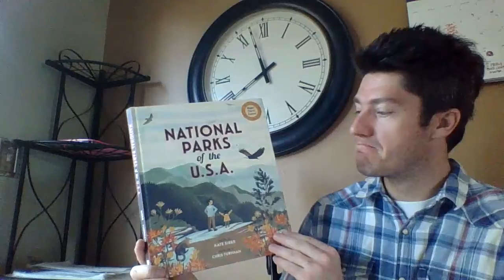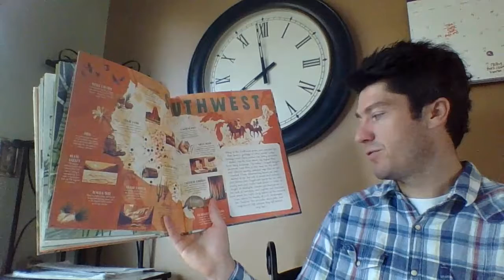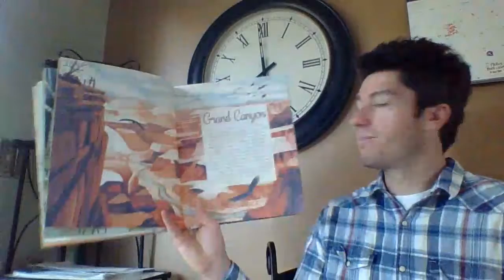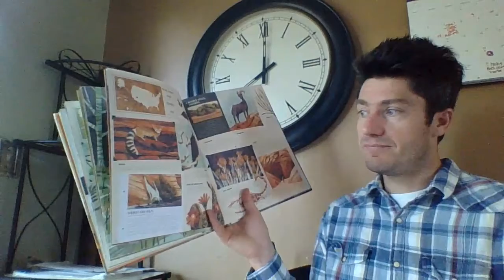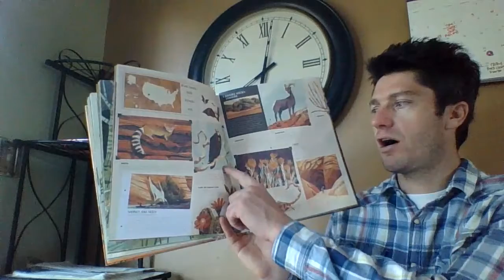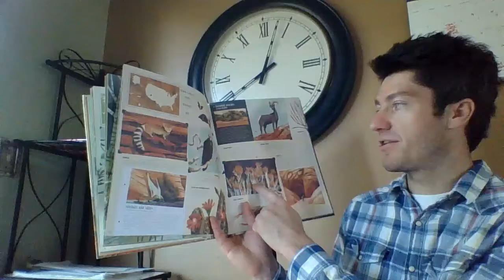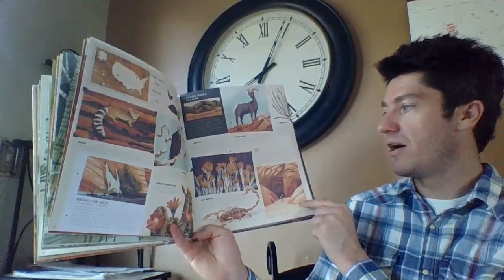Grand Canyon Read Aloud